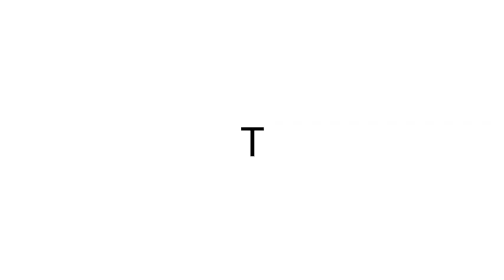MEHANDHI COMPETITION NO - 9 - SHILNA